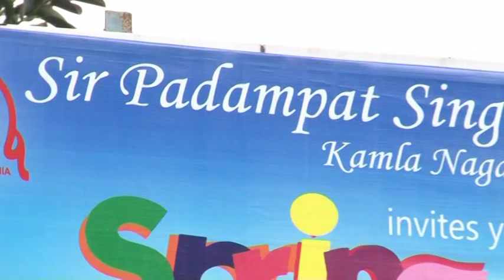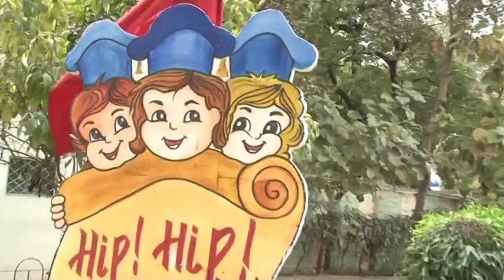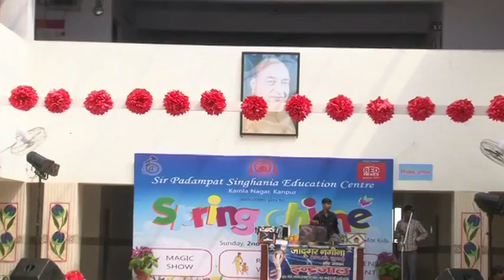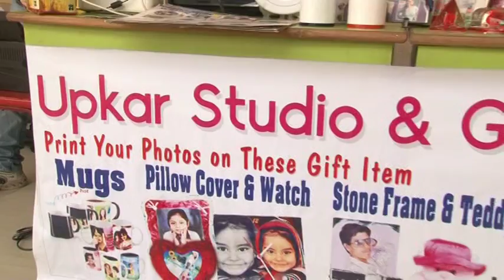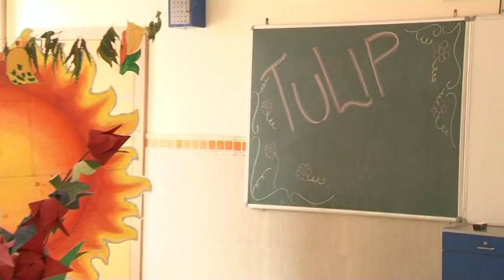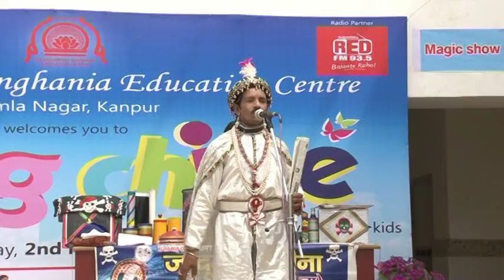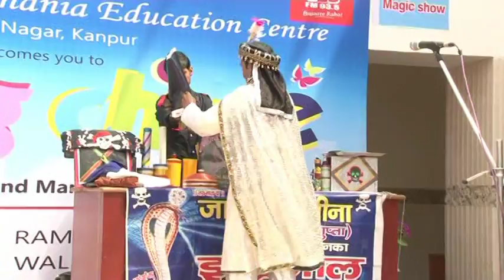SPSEC Spring Chime - Part 1